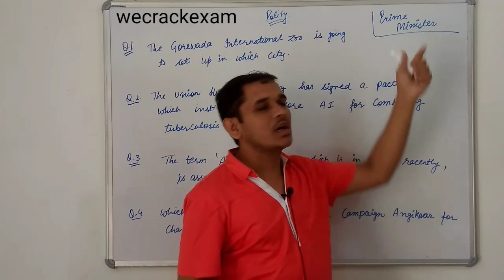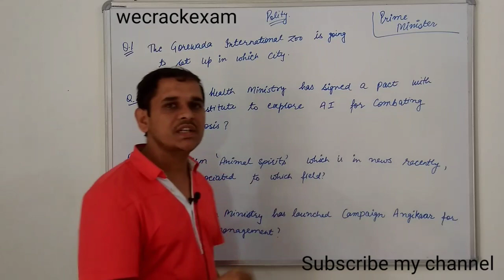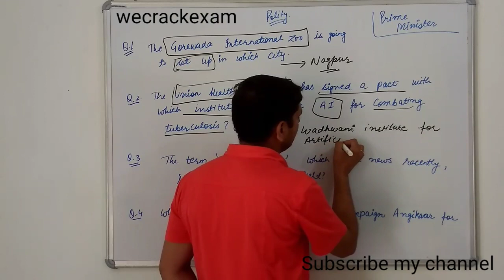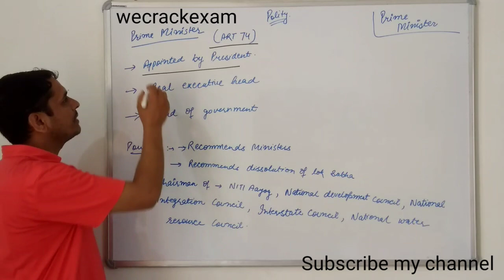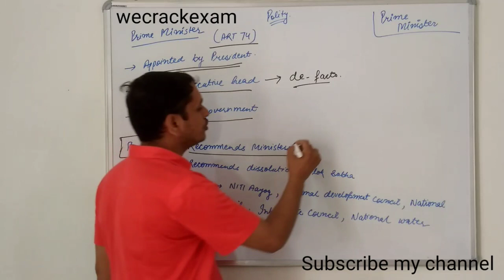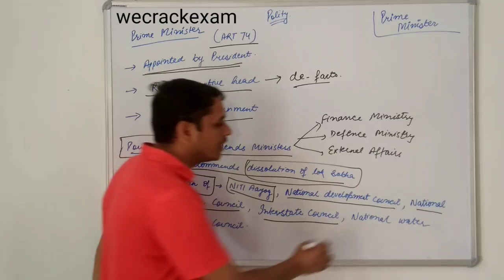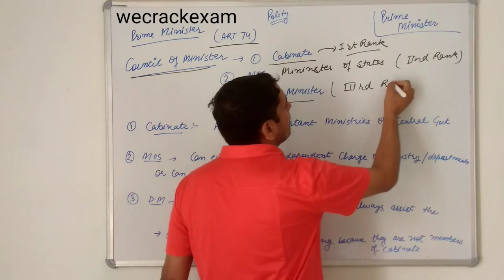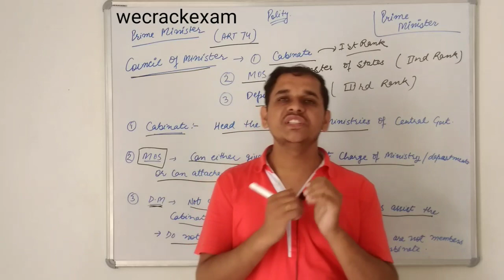Prime Minister of India | भारत का प्रधानमंत्री | Union Executives | wecrackexam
Hello friends,

This video contain Prime Minister of India, भारत का प्रधानमंत्री, Union Executives, constitution of india, wecrackexam.